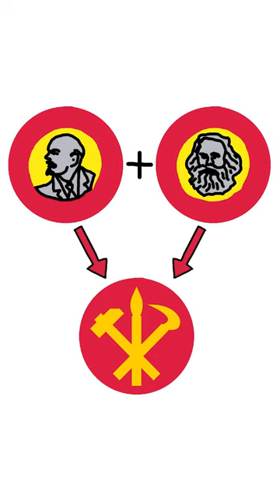Juche | Strange Ideologies - Part 4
All drawings are made by me.